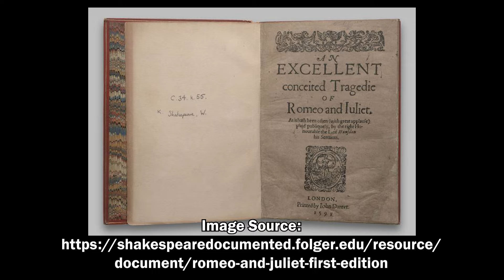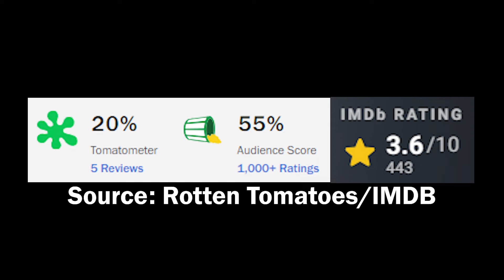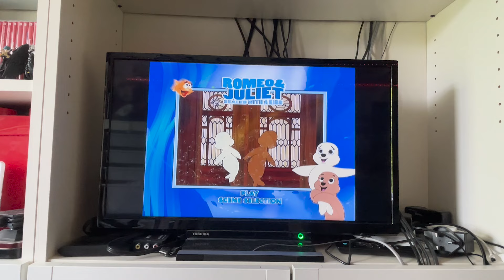Romeo & Juliet: Sealed With A Kiss | Cinema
Ed doesn't like this movie.

Any other images/footage/audio all belong to their rightful and respectful owners.